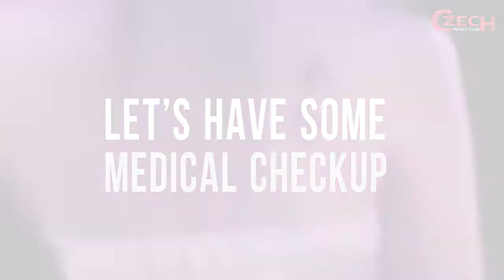[TEASER] Nerd Nurse Party 16.1.13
Czech Trendy Club - BKK

WED 16 JAN 2013
COME TO CZECH TRENDY CLUB OUr NERD NURSE
WILL TAKE CARE OF YOU, LET'S GET SICK AND
DON'T TAKE A PILL

New Trendy Club Beautiful Ladies, Great Live Music & VIP Service
41-43 Soi Sukhumvit 63(Ekamai), Bangkok, Thailand 10110

Don't want to miss next party?